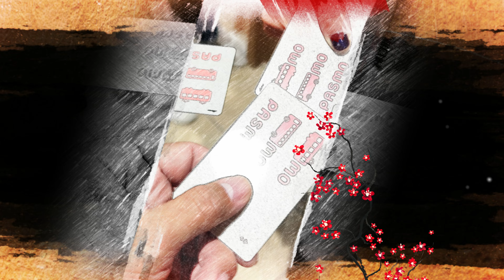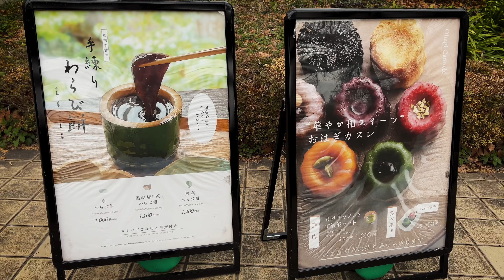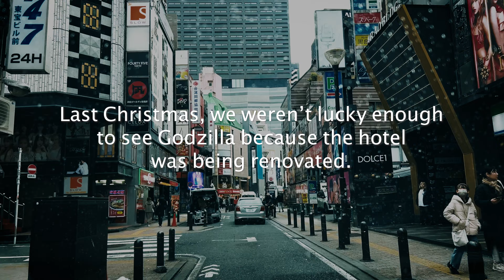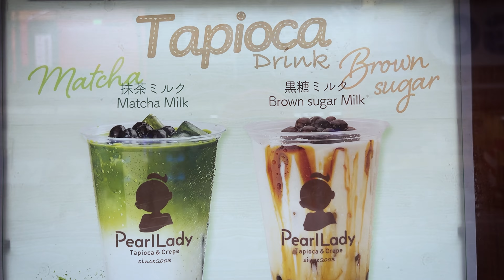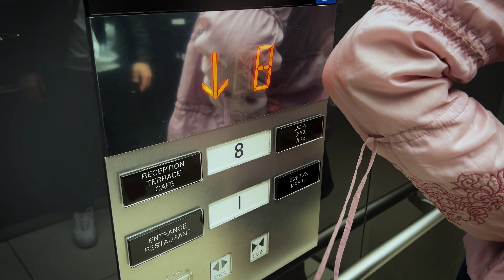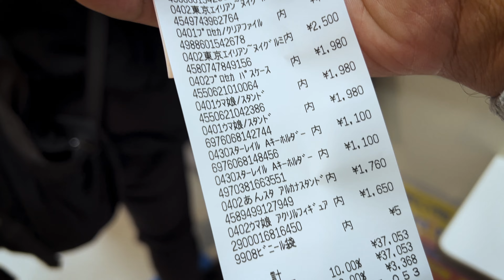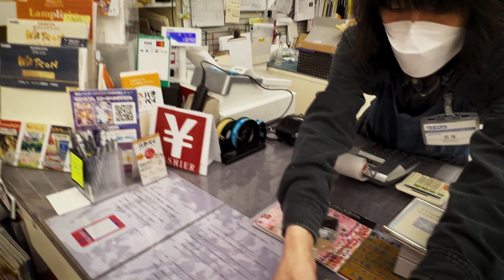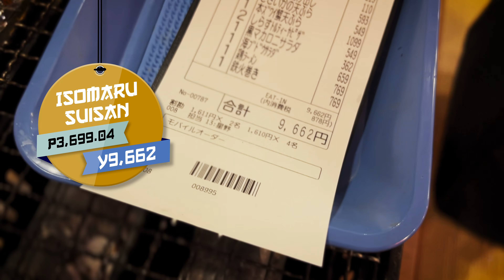Japan Spring Day 4 - Shinjuku | Gyoen Park | Godzilla | Blue Bottle Coffee | Alpen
Today is Shinjuku day!

Spring has finally arrived in Tokyo, albeit a bit late this year, and we're on a mission to catch the Cherry Blossoms in full bloom. Our first stop? Gyoen National Park, known for its abundant Cherry Blossom trees.

Additionally, we're crossing our fingers for a chance to meet Godzilla - up close and personal. Our last attempt during Christmas 2023 was hindered by hotel repairs, but this time, we're determined to make it happen.

We'll also be on the lookout for footwear at Alpen Tokyo, Japan's largest sports specialty store, art materials from Uematsu Art Supply, and because we weren't able to go to Animate for Moira on our 3rd day, we are doing it today.

And to cap off the night, we will be having our caffeine fix at Blue Bottle Coffee.

Stay tuned for more Tokyo adventures in the days to come, including visits to Meguro for the largest Starbucks, Kawasaki for Ichiran Ramen, and plenty of food, coffee, and vintage clothes shopping! 🌸🏙️☕️